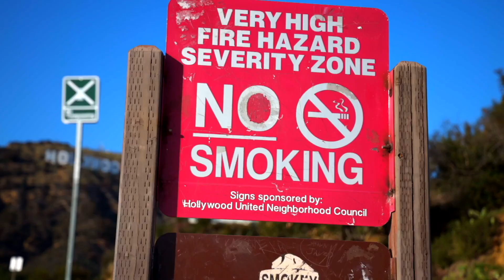LAURA PAUSINI - ENTRE TÚ Y MIL MARES - EN VIVO - SERRALDE REACCIÓN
SERRALDE:
- 1st Album: Called "No Hay Na' Mejor". The 1st single called "No Hay Na' Mejor" went to Top 10 Billboard for Radio Airplay in The US.
- 2nd Album: Called "Serralde" with its 1st single called "Vida De Mi Vida" Became #1 in sales in the United States & Puerto Rico the week of its release.

LA FREGADERA: Serralde's NEW SHOW donde reacciona y analiza los conciertos y presentaciones en vivo de todos tus artistas favoritos.